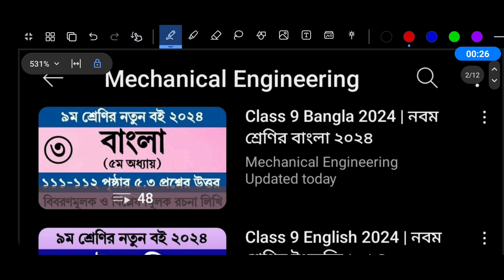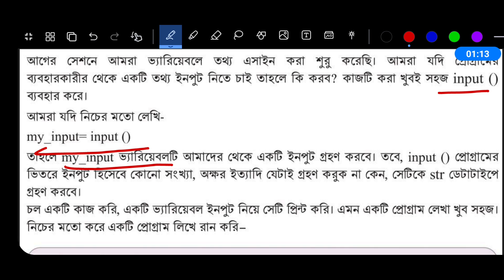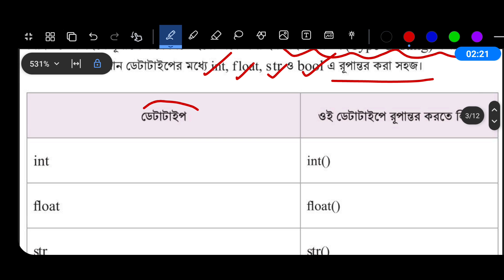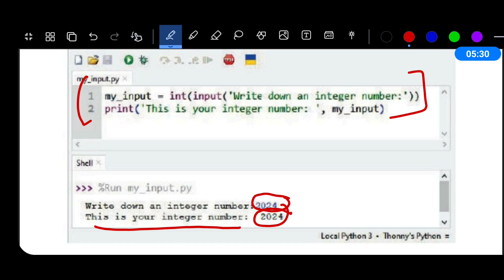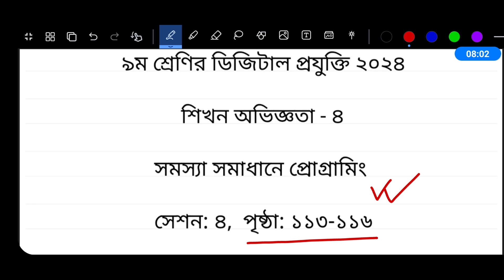Class 9 Digital Projukti Chapter 4 Page 114 Page 116 | নবম শ্রেণির ডিজিটাল প্রযুক্তি ১১৪-১১৬ পৃষ্ঠা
নবম শ্রেণির ডিজিটাল প্রযুক্তি চতুর্থ অধ্যায় ১১৪ পৃষ্ঠা ১১৬ পৃষ্ঠা | Class 9 Digital Projukti Chapter 4 Page 114 Page 116

শিখন অভিজ্ঞতা ৪ - সমস্যা সমাধানে প্রোগ্রামিং

সেশন ৪ - ইনপুট নেওয়া শুরু করি

ডিজিটাল প্রযুক্তি নবম শ্রেণী ১১৪ পৃষ্ঠার ছক

তুমি কি একইভাবে my input ভ্যারিয়েবলকে float ডেটা টাইপে রূপান্তর করার একটি প্রোগ্রাম লিখতে পারবে? নিচের ঘরে এমন একটি প্রোগ্রাম লিখে ফেল।

ডিজিটাল প্রযুক্তি নবম শ্রেণী ১১৬ পৃষ্ঠার ছক

এবারে, নিচের প্রোগ্রামটি লেখার চেষ্টা করি

সমস্যা - এমন একটি প্রোগ্রাম ডিজাইন কর, যা প্রথমে একটি ভ্যারিয়েবলকে পূর্ণসংখ্যা হিসেবে ইনপুট গ্রহণ করবে। এরপর আরেকটি ভ্যারিয়েবলকে দশমিক যুক্ত সংখ্যা ইনপুট হিসেবে গ্রহণ করবে। এরপর সংখ্যা দুটি প্রিন্ট করবে এবং তাদের ডাটাটাইপ প্রিন্ট করবে। হিন্ট- ইনপুট দুটিকে অবশ্যই যথাক্রমে int ও float হিসেবে টাইপ কাস্টিং করে নিতে হবে।

ডিজিটাল প্রযুক্তি নবম শ্রেণি ৪র্থ অধ্যায়
নবম শ্রেণির ডিজিটাল প্রযুক্তি ৪র্থ অধ্যায়
নবম শ্রেণির ডিজিটাল প্রযুক্তি ১১২ পৃষ্ঠা
নবম শ্রেণির ডিজিটাল প্রযুক্তি ১১১ পৃষ্ঠা
নবম শ্রেণির ডিজিটাল প্রযুক্তি ১১৪ পৃষ্ঠা
নবম শ্রেণির ডিজিটাল প্রযুক্তি ১১৬ পৃষ্ঠা
ডিজিটাল প্রযুক্তি নবম শ্রেণি ১১২ পৃষ্ঠা
ডিজিটাল প্রযুক্তি নবম শ্রেণি ১১১ পৃষ্ঠা
ডিজিটাল প্রযুক্তি নবম শ্রেণি ১১৪ পৃষ্ঠা
ডিজিটাল প্রযুক্তি নবম শ্রেণি ১১৬ পৃষ্ঠা
৯ম শ্রেণির ডিজিটাল প্রযুক্তি ১১২ পৃষ্ঠা
৯ম শ্রেণির ডিজিটাল প্রযুক্তি ১১১ পৃষ্ঠা
৯ম শ্রেণির ডিজিটাল প্রযুক্তি ১১৪ পৃষ্ঠা
৯ম শ্রেণির ডিজিটাল প্রযুক্তি ১১৬ পৃষ্ঠা
৯ম শ্রেণির ডিজিটাল প্রযুক্তি ২০২৪
৯ম শ্রেণির ডিজিটাল প্রযুক্তি ২০২৪ চতুর্থ অধ্যায়
৯ম শ্রেণির নতুন কারিকুলাম ডিজিটাল প্রযুক্তি ২০২৪